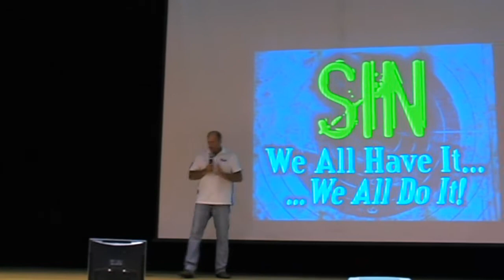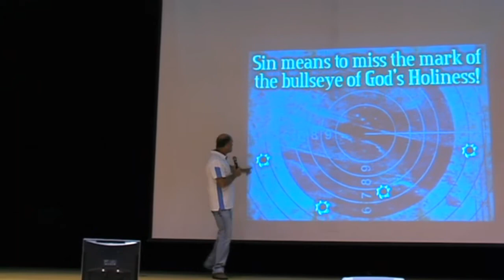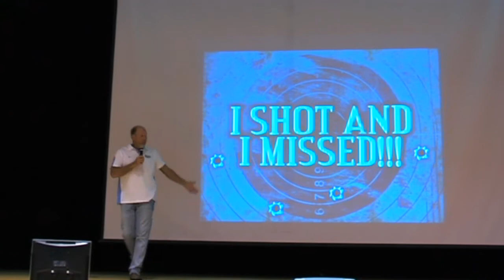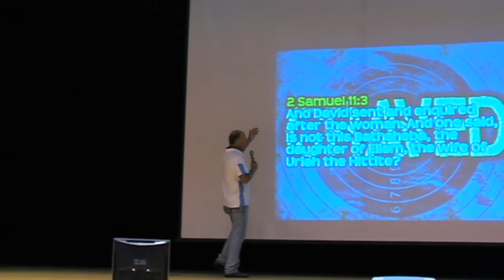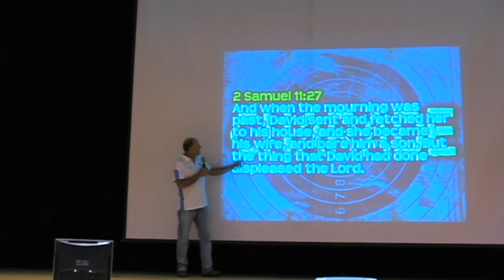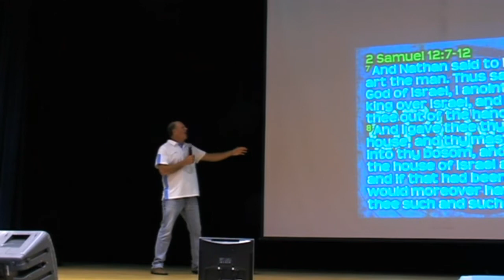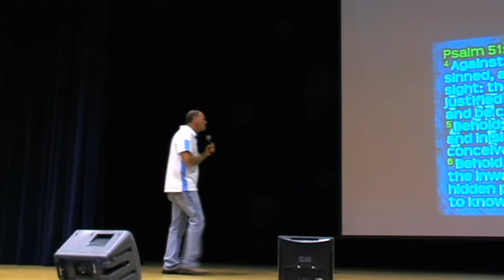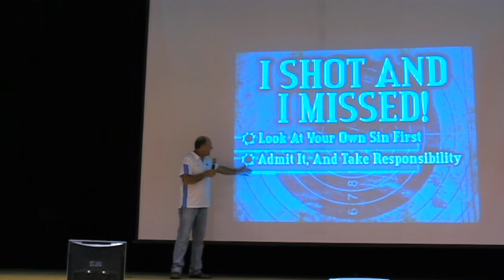FIGHTING THE BATTLE: Pastor Garry Clark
THE HUMAN CONDITION... In this video message by Pastor Garry Clark, we will see one of God's greatest 'Warriors' in an epic battle against himself. Let's learn how we should be... FIGHTING THE BATTLE!